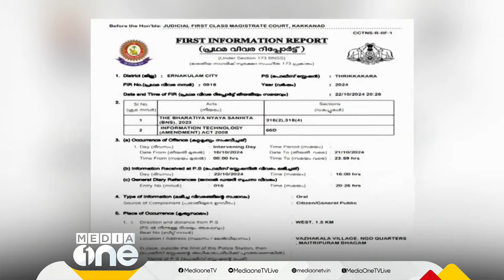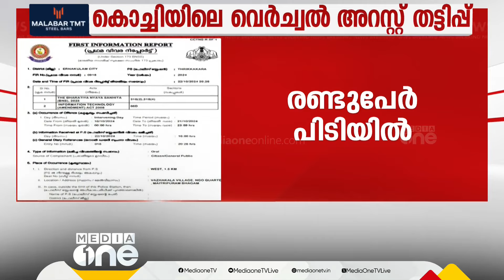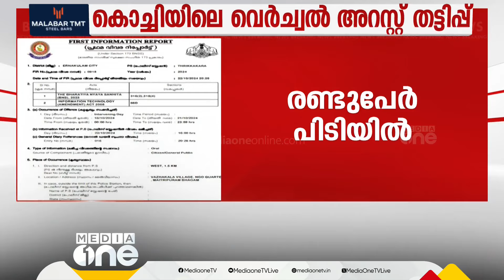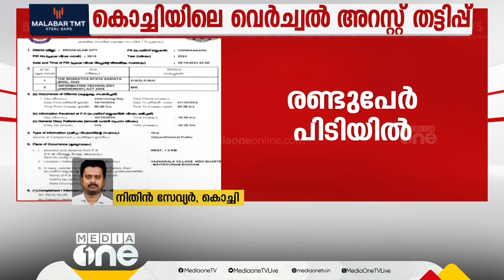കൊച്ചിയിൽ വെർച്വൽ അറസ്റ്റ് തട്ടിപ്പ്; രണ്ട് പേർ പിടിയിൽ, കൂടുതൽ പേരെ കണ്ടെത്താന്‍ പൊലീസ്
കൊച്ചിയിൽ വെർച്വൽ അറസ്റ്റ് തട്ടിപ്പ്; രണ്ട് പേർ പിടിയിൽ, കൂടുതൽ പേർക്കായി തിരച്ചിൽ നടത്താന്‍ പൊലീസ്

Genre: News
Language: Malayalam